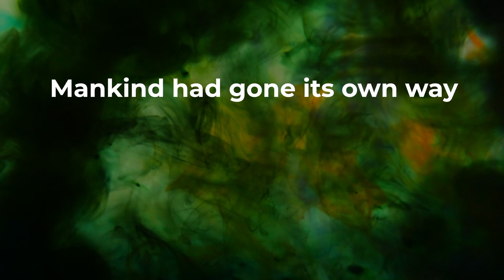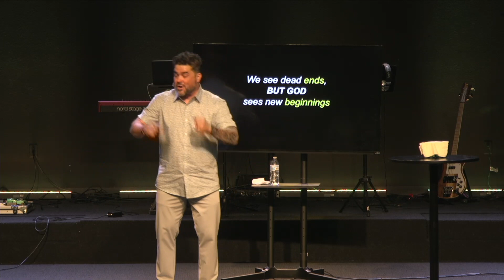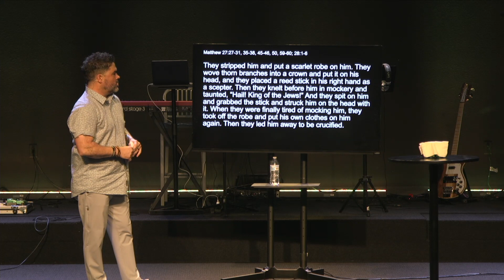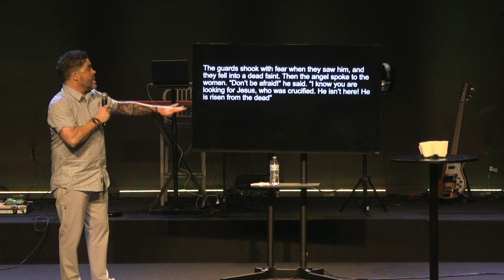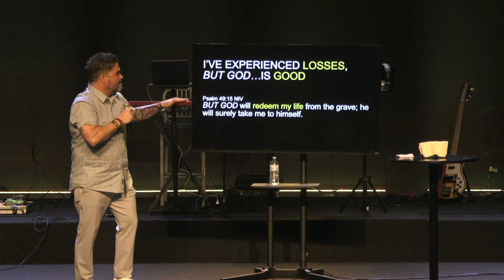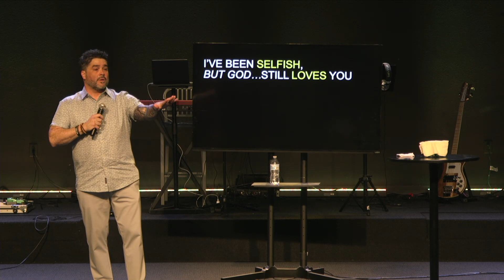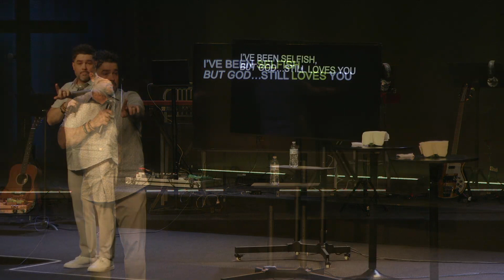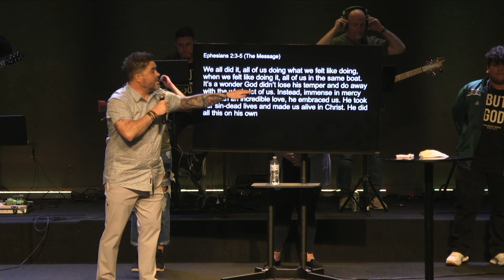4.9.23 | Full Service | Streamline Church